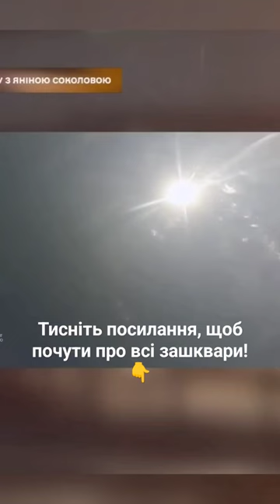⚡ ЖЕСТЬ! Виробництво українських ракет ЗАБЛОКОВАНО? Нептун, Стугна. Юрій Бутусов, Яніна Соколова